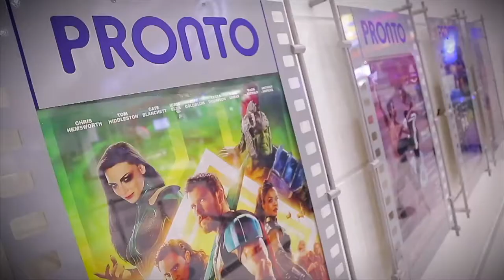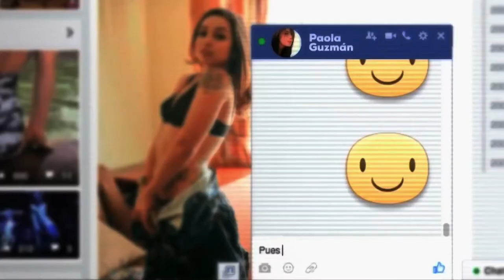Nuestras Iniciativas: Cine Para Todos y En TIC Confío | C17 N5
¡La tecnología es incluyente y está al servicio de todos! En ViveDigitalTV conoce cómo hoy las personas con discapacidad auditiva, visual y cognitiva han logrado transformar sus vidas gracias a nuevas herramientas digitales. ¡No te lo pierdas, haz clic acá!